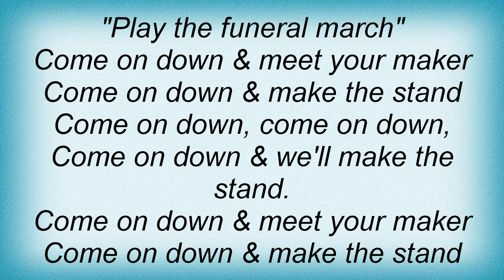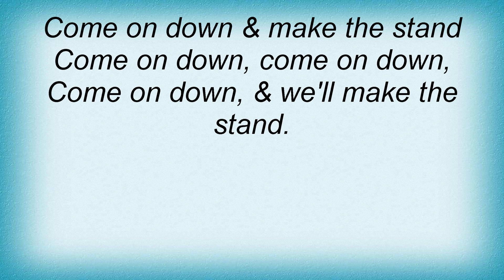Alarm - The Stand Lyrics